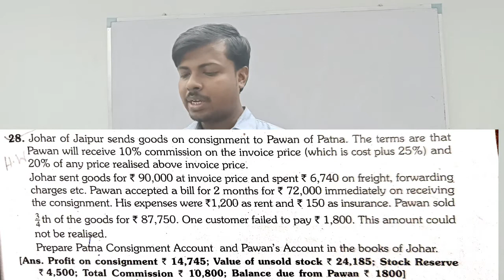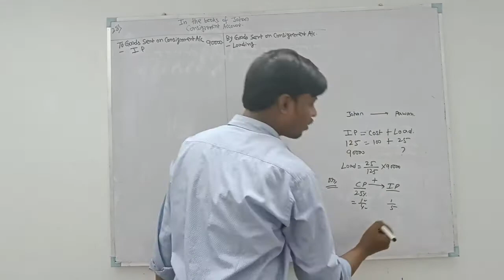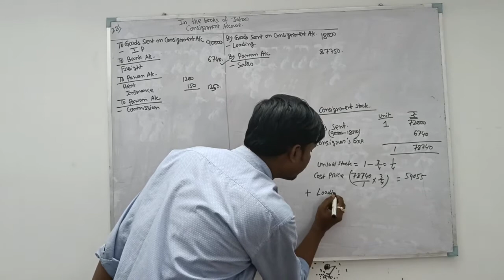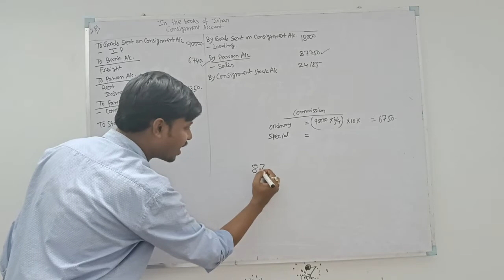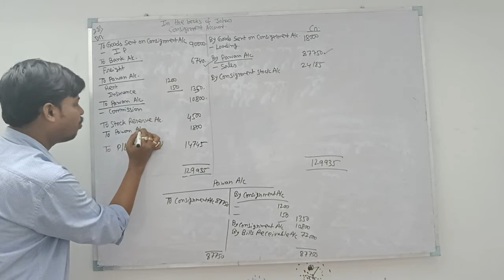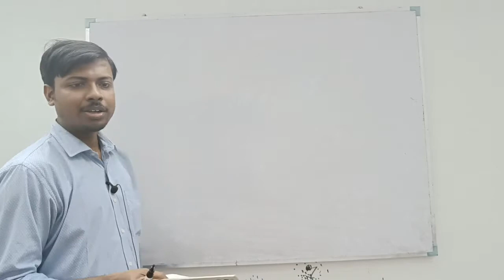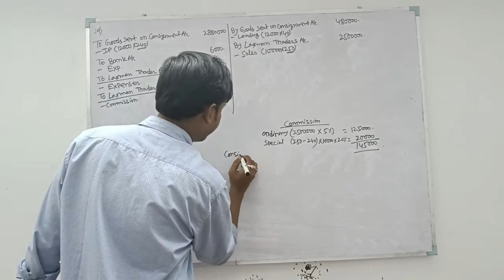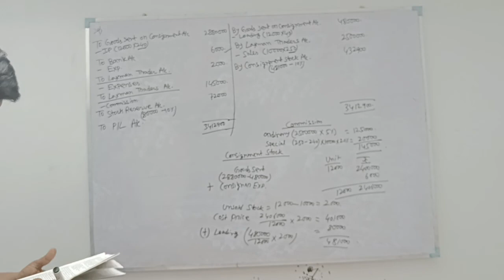Lec-16 || Consignment Account || B.Com 1st Semester || Financial Accounting -1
Topic: Special Commission based Sum.

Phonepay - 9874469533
[Every contribution is helpful] Thanks & All the Best
Commerceguide
Commerceguide
Commerceguideprabir